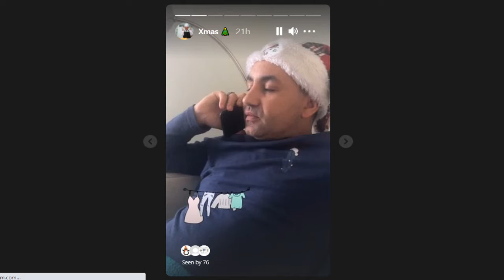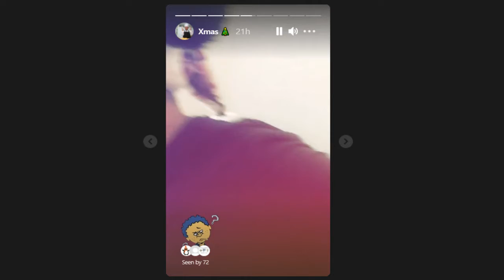**MOVIE PREVIEW** Mo, the Santa... A Christmas Story!!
Yesterday, in Mo, the Santa (that did not know!)...

Mo is happily enjoying his staycations (quarentine), watching TV and getting ready to cook for the Christmas parties of the next two days, when suddenly, he receives a familiar yet unexpected call.

What are they calling him for?
What will he do now?

Don't miss the movie premier of Mo, the Santa (that did not know!) on December 25, 2020.

More sneak peaks @recipesandmo